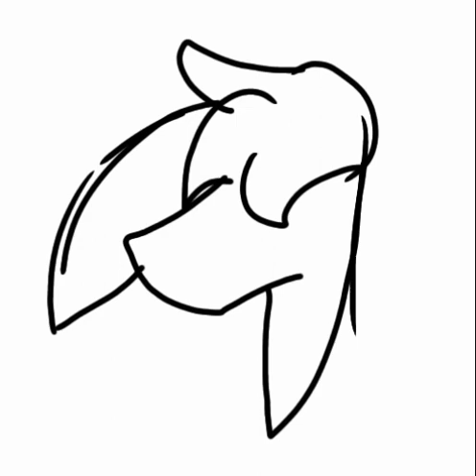mapleshade with starclan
she got some DAZZALING EYES. YAZ